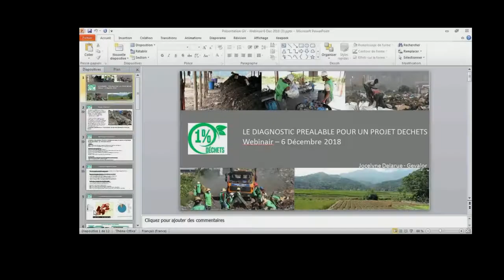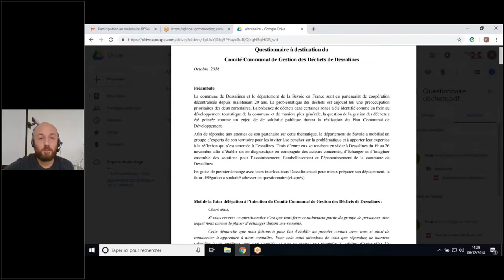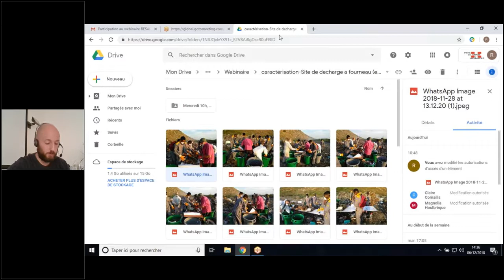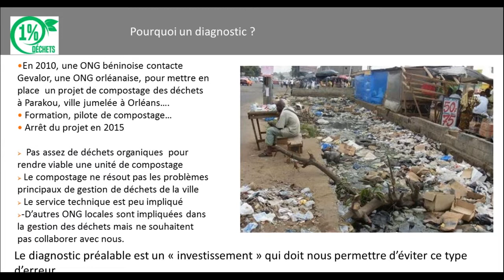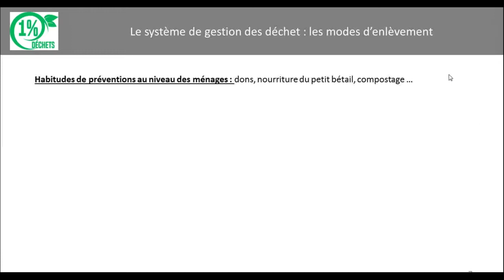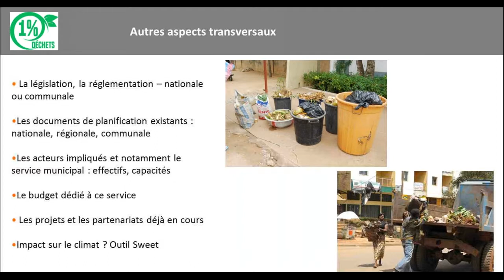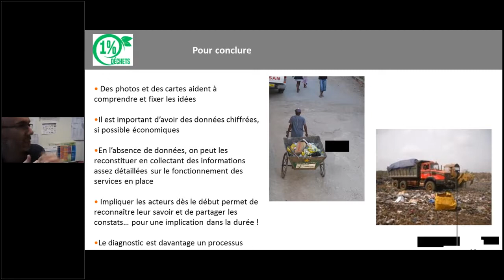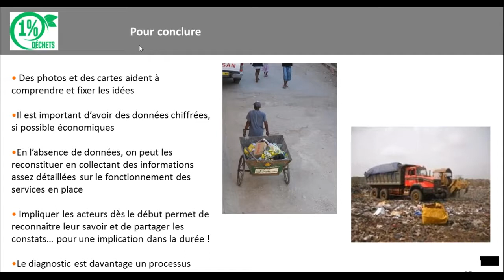[ RESACOOP ] Diagnostic pour la mise en place d'un projet de traitement des dechets au Sud 20181206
Enregistrement du webinaire organisé par RESACOOP, qui a eu lieu en ligne le 5 avril. Au programme : Quels sont les enjeux de traitement des déchets au "Sud" ? Présentation du dispositif de financement proposé aux collectivités : le "1% déchets" - Quels sont les accompagnements disponibles pour mon projet ?